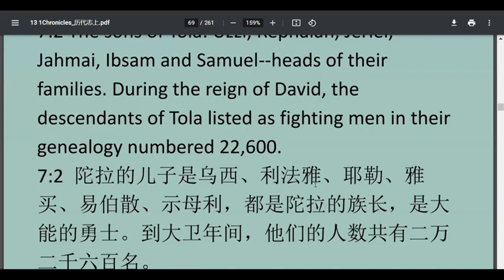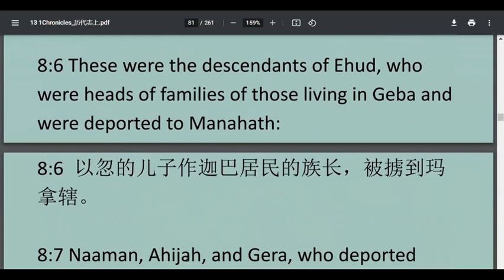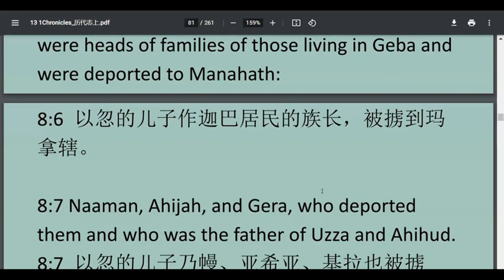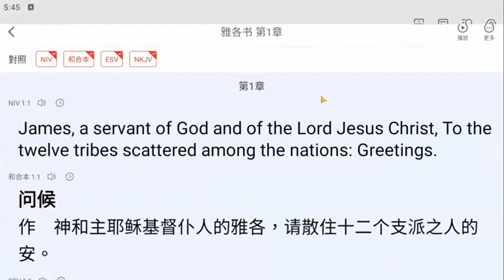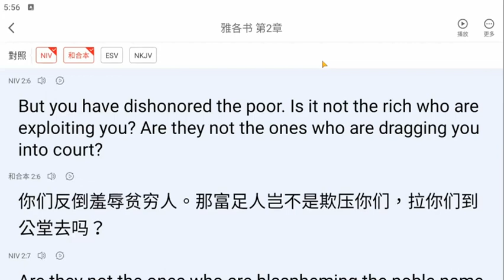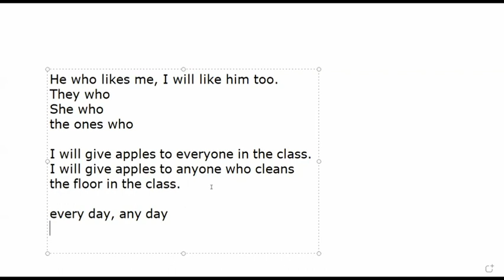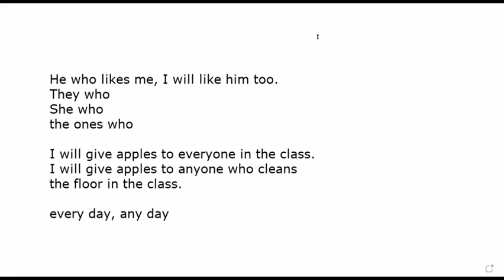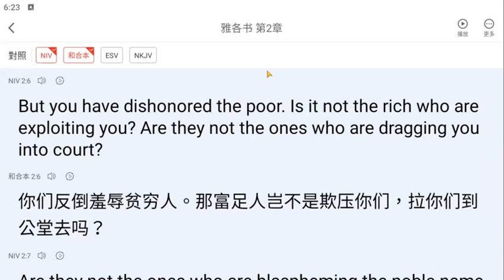20230426英文学习+